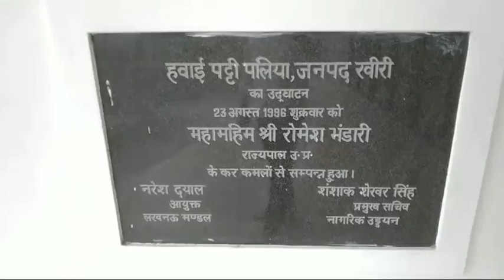Palia kalan Airport | पलिया कलां की हवा पट्टी | Lakhimpur| Airport Haway Patti